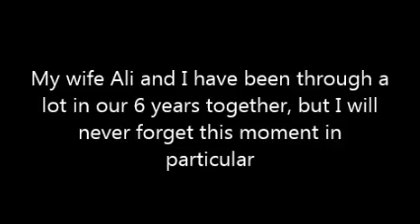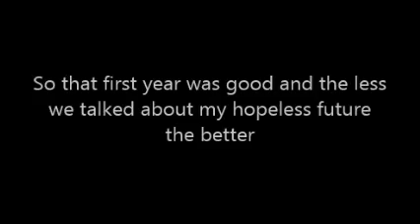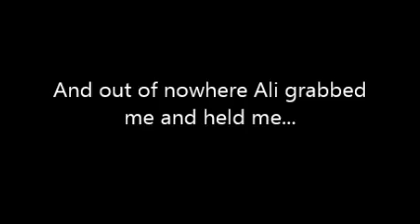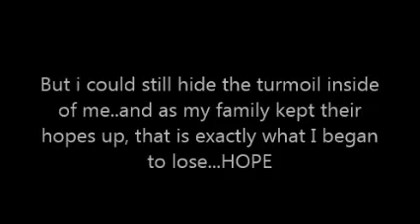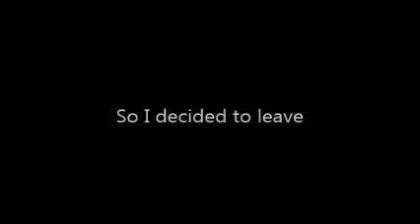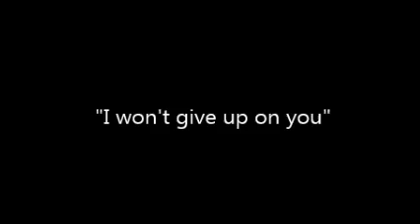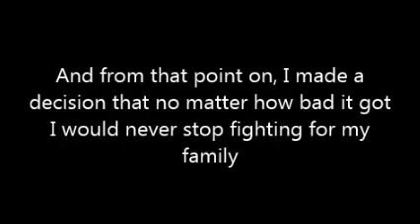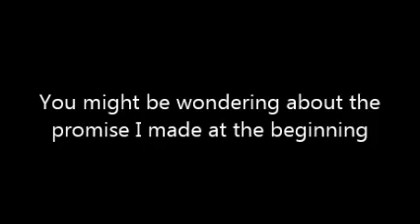Til The Shaking Stopped Final Cut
Part 2 of living with parkinson"s trilogy